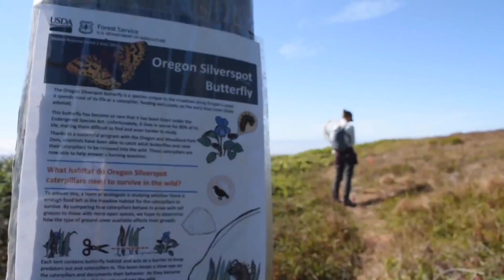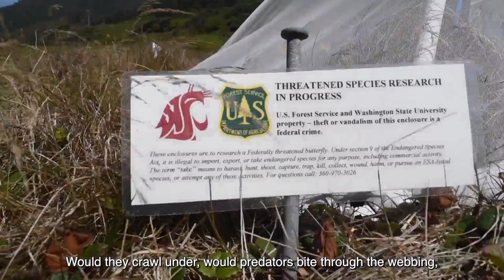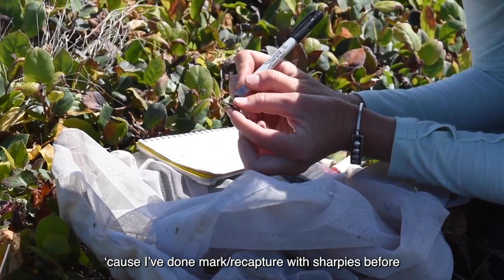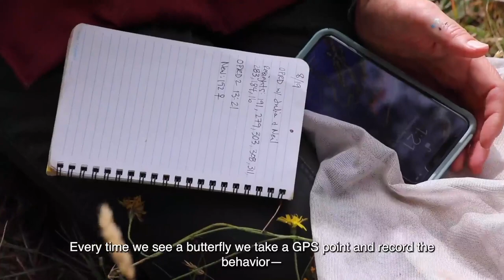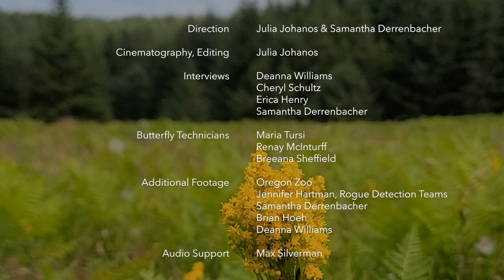The Oregon Silverspot Butterfly: The Flight to Recovery Documentary Screening and Discussion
Recorded live May 7, 2022. Join us virtually for a brief documentary about Oregon’s most charismatic threatened pollinator, the Oregon Silverspot Butterfly. After the documentary, there was a question and answer with some of the scientists and researchers that are part of the work to recover this amazing species.

How do you find a caterpillar the size of a comma? How does habitat management impact survival? And once butterflies emerge, where do they go? From the use of “paw-mazing” detection dogs to tracking numbered wings, witness a groundbreaking summer on the Oregon Coast as scientists from the USDA Forest Service, US Fish & Wildlife Service, and University of Washington, Vancouver investigate important questions and make surprising discoveries for the recovery of the Oregon Silverspot Butterfly.